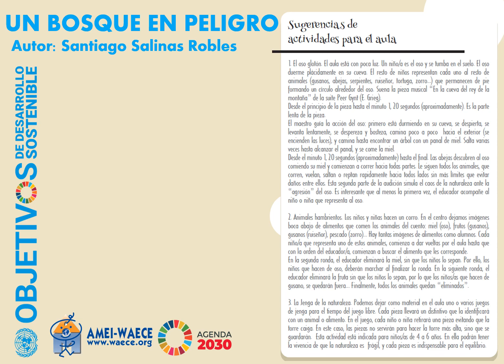Un bosque en peligro: cuento para educar los Objetivos del Desarrollo Sostenible (ODS)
Escrito por Santiago Salinas Robles, el cuento "Un bosque en peligro" cuenta la historia de un oso que decidió comer más miel de la cuenta y con su comportamiento, rompió el equilibrio del bosque. "Cuando uno de ellos se marcha, el bosque deja de ser un lugar maravilloso donde la vida crece en paz y armonía. Entonces, los animales del valle están hambrientos, enferman, se pelean entre ellos y tienen que marcharse-".

Un cuento para educar los ODS y la Agenda 2030 para niños y niñas de infantil y primer ciclo de la educación primaria. Al final del cuento ser incluyen Sugerencias de actividades para el aula.

Los cuentos siempre han sido una herramienta muy valiosa para los maestros. A través de ellos los niños aprenden valores, costumbres, tradiciones y las historias de nuestra cultura. Además, son un importante elemento de animación a la lectura y la escritura en niños y niñas. Por ello, la Asociación Mundial de Educadores Infantiles (AMEI-WAECE) convocó en 2023 el Concurso de Cuentos, cuyo objetivo es dar a conocer y educar a los niños y niñas en los OBJETIVOS DEL DESARROLLO SOSTENIBLE y la AGENDA 2030 que establecen las Naciones Unidas para alcanzar un mundo más sostenible. Este cuento resultó finalista.